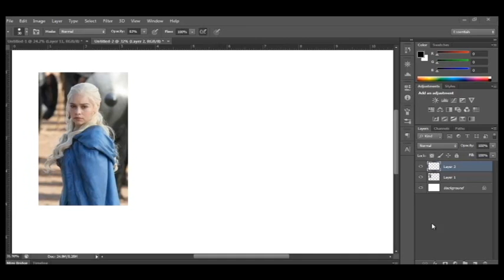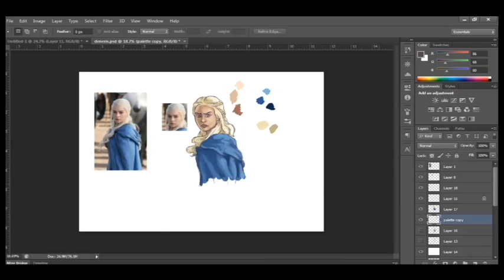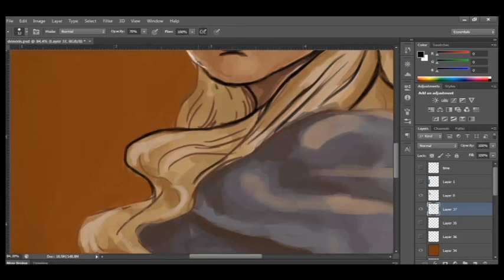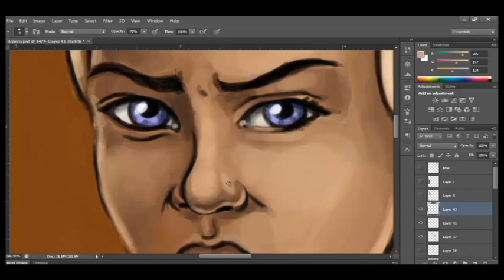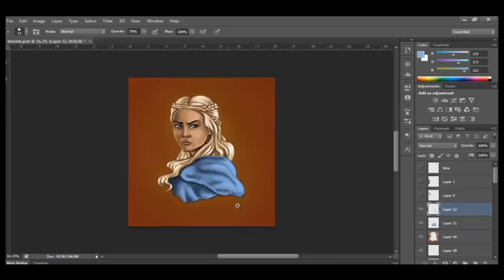Daenerys Targaryen (Emilia Clarke) - Digital Painting Process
Real time: 2 and a half hours